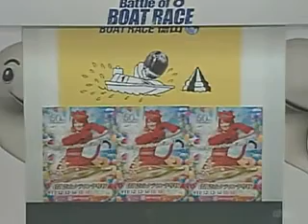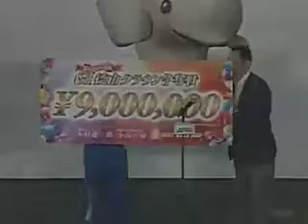2013 09 16G1徳山クラウン争奪戦 開設60周年記念競走 優勝：瓜生正義 選手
G1徳山クラウン争奪戦 開設60周年記念競走
優勝：瓜生正義　選手

BOAT RACE徳山ホームページはコチラ！！